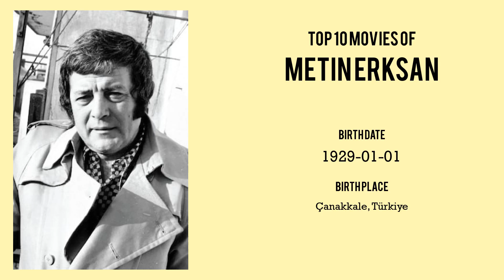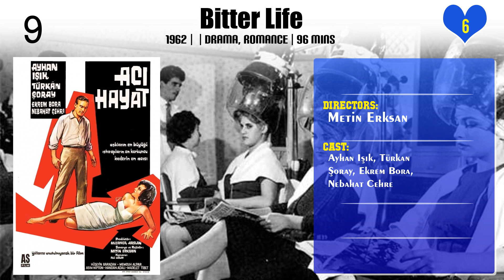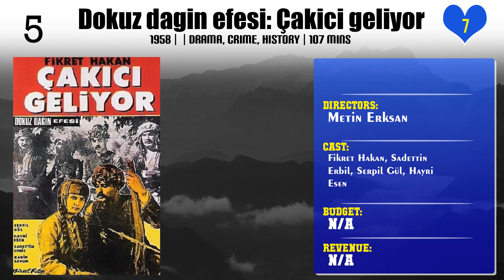Metin Erksan | Top Movies by Metin Erksan| Movies Directed by Metin Erksan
Best Movies of Metin Erksan

Find the list of top and best movies directed by Metin Erksan
1.Ayrılsak da Beraberiz
2.I Cannot Live Without You
3.Süreyya
4.Mahalle Arkadaşları
5.The Angel of Vengeance - The Female Hamlet
6.Feride
7.Satan
8.The Bald Boy and Cankiz
9.Ateşli Çingene
10.In The Well
11.Bitter Life
12.Dagdan inme
13.Müthiş Bir Tren
14.Revenge of the Snakes
15.Dokuz dagin efesi: Çakici geliyor
16.Ölmeyen Aşk
17.Dry Summer
18.Time to Love
19.Suçlular aramizda

Please Comment down your favorite movie of Metin Erksan